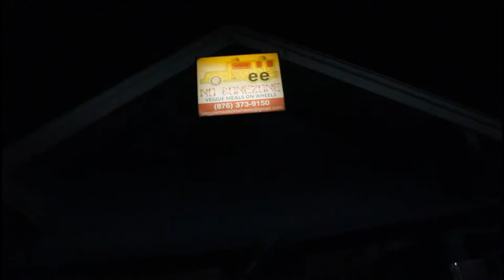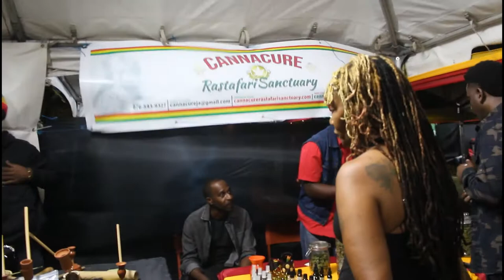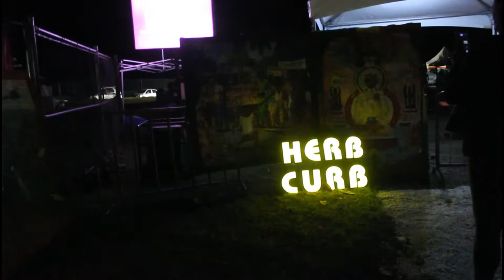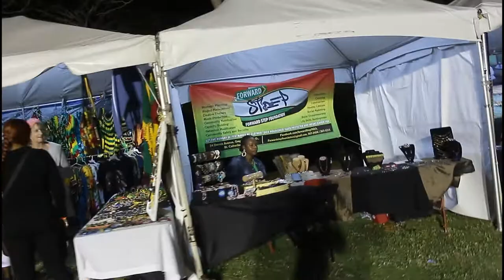HERB CURB & VENDORS 2020 REBEL SALUTE COMBO CLIPS